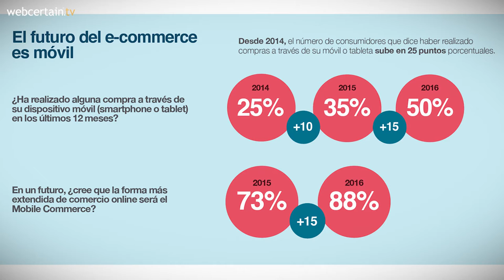Sogou Takes Major Step Towards Challenging Baidu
The Chinese search engine Sogou is targeting a 5 billion US dollar IPO in the hope of closing in on its chief rival, Baidu.

The company’s CEO said in an interview that it plans to sell around 10% of its shares at some point in 2017.

He added that the IPO would be used to assist in the improvement of its search engine, by investing in the introduction of AI.

Sogou also said that it would be able to match Baidu in mobile search by 2020, whilst Marie Sun, an analyst at Morningstar Investment Service, said looking to improve its AI was the “correct strategy”.

China’s smaller search engines, like Sogou, have seen a recent rise in success following the tough year that Baidu had in 2016 which damaged it reputation.

Recently, Sogou’s parent company Sohu saw a 4.9% rise in shares – its biggest gain since March last year.

According to its end-of-year report for 2016, WeChat is seeing a huge expansion of its user numbers.

The continuing expansion of the messaging app means that it has around 768 million daily users as of September 2016, up more than a third on the preceding 12 months.

These figures mean that WeChat continues to be the most popular messaging app in China.

The report also looks at the key demographics of the app, finding that just under two-thirds of those daily users were born between 1980 and 1999.

It also found that those same users were responsible for 80% of all messages sent.

Meanwhile, video calls saw a substantial increase of 180% on 2015, reaching the milestone of 100 million video calls each day.

Google has launched an app in India to help small businesses create their own websites.

The My Business tool will be released later in 2017 in India, before being expanded to other markets around the world.

Google says that “less than 32% of small businesses in India have any sort of web presence", something that the new app will help increase.

Rajan Anandan, Vice President of Google in India also added that the company will run campaigns to make more people aware of the My Business tool, but that there was no set time frame for success at the moment.

Spanish shoppers are more likely to be buying on mobile than ever before.

A study performed by Observatorio Cetelem found that around 50% of all internet users in the country have now bought a product or service through their mobile device, up 15% from 2015.

The largest increase in mobile purchases could be found in the consumer electronics industry, which saw a rise from 15% to 21% over just the last 12 months.

It was also shown that, unsurprisingly, those aged between 25 and 34 were the most likely to shop on mobile, followed by those aged between 18 and 24.

And finally, IKEA has launched an ecommerce platform in Saudi Arabia.

The service allows consumers in the country to have their purchases shipped to them in certain cities, whilst also enabling them to choose specific delivery dates.

Faisal Al-Gain, from IKEA Saudi Arabia said in a statement that the company is “committed to creating a better everyday life for the many people”, adding that it is part of “boundless technological progress that we have witnessed” in ecommerce.

Professor of marketing, Dr Timothy Derdenger agreed that the move would be beneficial for IKEA in the region, adding that “it's not at all surprising that IKEA has moved forward with expanding its ecommerce platform” into Saudi Arabia.